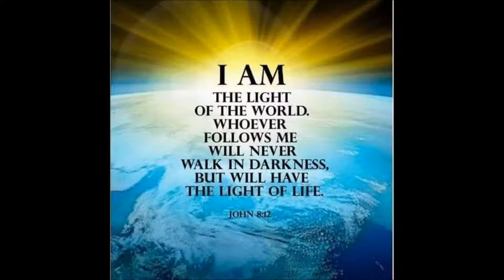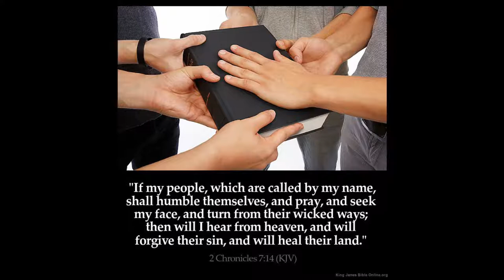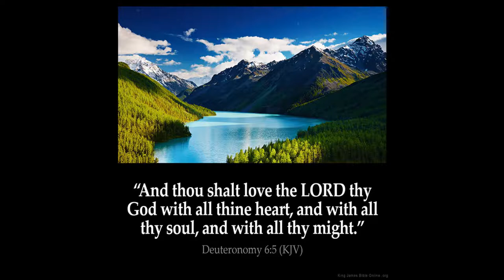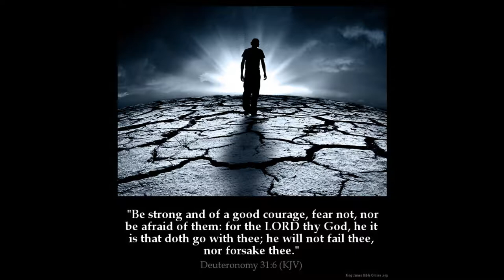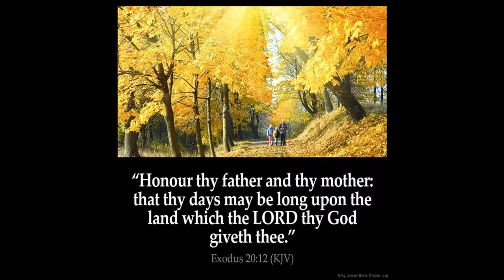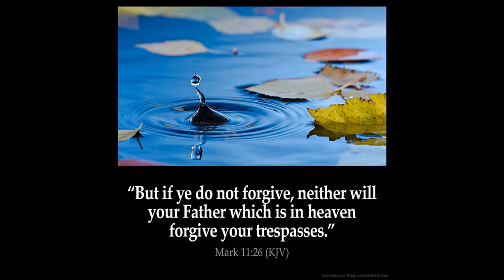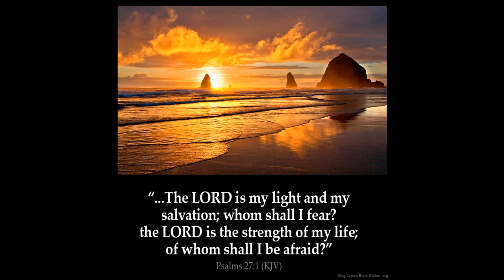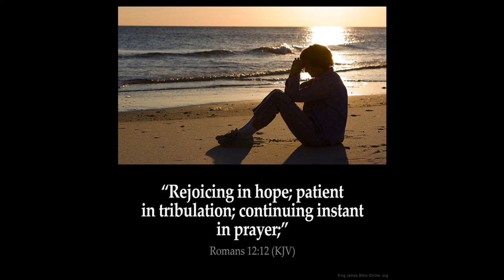Matthew 2 Joseph dreams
Matthew  Chapter 2  1 Now when Jesus was born in Bethlehem of Judaea in the days of Herod the king, behold, there came wise men from the east to Jerusalem,

2 Saying, Where is he that is born King of the Jews? for we have seen his star in the east, and are come to worship him.

3 When Herod the king had heard these things, he was troubled, and all Jerusalem with him.

4 And when he had gathered all the chief priests and scribes of the people together, he demanded of them where Christ should be born.

5 And they said unto him, In Bethlehem of Judaea: for thus it is written by the prophet,

6 And thou Bethlehem, in the land of Juda, art not the least among the princes of Juda: for out of thee shall come a Governor, that shall rule my people Israel.

7 Then Herod, when he had privily called the wise men, enquired of them diligently what time the star appeared.

8 And he sent them to Bethlehem, and said, Go and search diligently for the young child; and when ye have found him, bring me word again, that I may come and worship him also.

9 When they had heard the king, they departed; and, lo, the star, which they saw in the east, went before them, till it came and stood over where the young child was.

10 When they saw the star, they rejoiced with exceeding great joy.

11 And when they were come into the house, they saw the young child with Mary his mother, and fell down, and worshipped him: and when they had opened their treasures, they presented unto him gifts; gold, and frankincense, and myrrh.

12 And being warned of God in a dream that they should not return to Herod, they departed into their own country another way.

13 And when they were departed, behold, the angel of the Lord appeareth to Joseph in a dream, saying, Arise, and take the young child and his mother, and flee into Egypt, and be thou there until I bring thee word: for Herod will seek the young child to destroy him.

14 When he arose, he took the young child and his mother by night, and departed into Egypt:

15 And was there until the death of Herod: that it might be fulfilled which was spoken of the Lord by the prophet, saying, Out of Egypt have I called my son.

16 Then Herod, when he saw that he was mocked of the wise men, was exceeding wroth, and sent forth, and slew all the children that were in Bethlehem, and in all the coasts thereof, from two years old and under, according to the time which he had diligently enquired of the wise men.

17 Then was fulfilled that which was spoken by Jeremy the prophet, saying,

18   In Rama was there a voice heard, lamentation, and weeping, and great mourning, Rachel weeping for her children, and would not be comforted, because they are not.

19 But when Herod was dead, behold, an angel of the Lord appeareth in a dream to Joseph in Egypt,

20 Saying, Arise, and take the young child and his mother, and go into the land of Israel: for they are dead which sought the young child's life.

21 And he arose, and took the young child and his mother, and came into the land of Israel.

22 But when he heard that Archelaus did reign in Judaea in the room of his father Herod, he was afraid to go thither: notwithstanding, being warned of God in a dream, he turned aside into the parts of Galilee:

23 And he came and dwelt in a city called Nazareth: that it might be fulfilled which was spoken by the prophets, He shall be called a Nazarene.